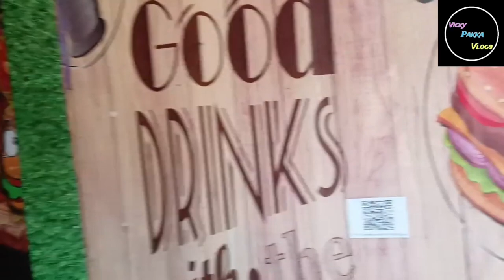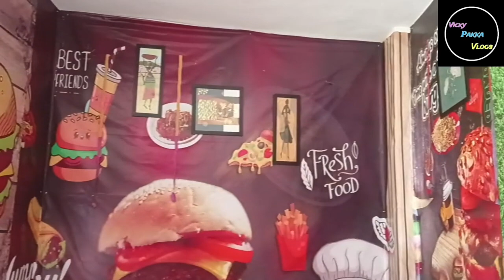grill villa ਰੈਸਟੂਰੈਂਟ 👌👌👌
👌 ਪਲੀਜ਼ ਬਾਈ ਕੋਲ ਆ ਕੇ ਟਰਾਈ ਜਰੂਰ ਕਰਿਓ 👌👌♥️